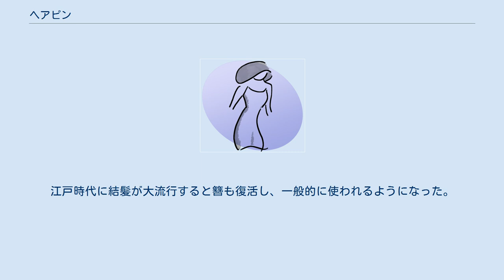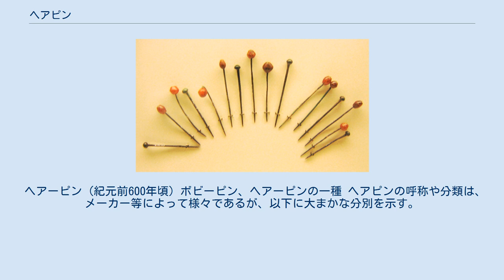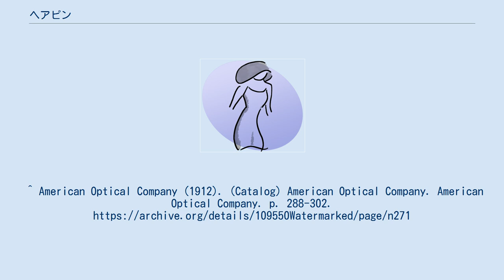ヘアピン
ヘアピン（hair pin）は髪をとめる留め具の一つ。
日本の簪とは若干異なり、実用的に用いられることが多い。
髪を纏めたり留めておいたりする他、カールやウェーブを作る際の道具として用いられる。
髪飾りの要素を伴った物や、また、帽子やヘアネット、髪飾りを固定する際に用いる事もある。
単品で使用することもあれば、各ヘアピンを交差、または重ねるようにして利用することもある（いわゆるクロスヘアピンもその一種）。
なお、ヘアピンは一般的に女性が使用するものであるが、髪が長めの男性が使用することもある。
 より髪を固定するのに特化したバレッタ (装身具)も存在する。
 古代エジプト時代、食事のときに髪が落ちてくるのを防ぐために使われていた。
当時は直線的な形で、髪に刺すように使っていた。
 現在も使うような髪がはさめるタイプは、エリザベス1世のときに発明された。
金属でできたものの記録が残るようになる。
 鼻眼鏡と呼ばれる、耳にかけず鼻だけでかける眼鏡が欧米で流行した時期には、鼻から外れたときに落として壊したり紛失したりしないための安全策として鎖や紐で頭髪に留められることがあり、眼鏡のカタログにもヘアピンが掲載されていた。
 日本では、簪がヘアピンの前身である。
縄文時代の遺跡からも骨製のものが見つかっている。
奈良時代にも使われていたが、平安時代になると結髪よりも垂髪が好まれるようになり姿を消す。
江戸時代に結髪が大流行すると簪も復活し、一般的に使われるようになった。
1910年代に発明された電熱パーマネントウェーブ機が日本にも1918年ごろ輸入されるのと同時に、髪がはさめるタイプのボブピンが輸入された。
 1950年代から1960年代頃には、家庭で手軽にカールが作れる手段として、ヘアピンを使った「ピンカール」という手法が多用された。
 ヘアーピン (紀元前600年頃) ボビーピン、ヘアーピンの一種 ヘアピンの呼称や分類は、メーカー等によって様々であるが、以下に大まかな分別を示す。
 ダブルピンを使ったピンカール ^ “女子が萌える「●●男子」とは？ 「ソーセージパン男子」「ヘアピン男子」”. Ameba News [アメーバニュース]. 2020年6月19日閲覧。
^ American Optical Company (1912). (Catalog) American Optical Company. American Optical Company. p. 288-302.